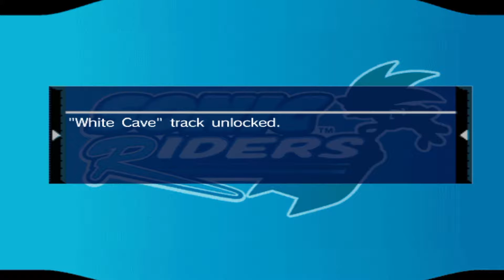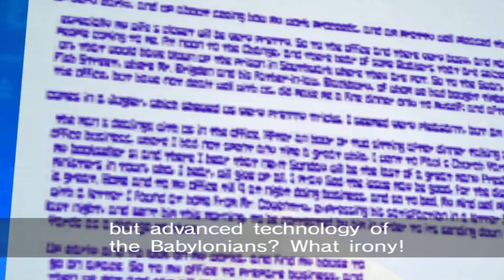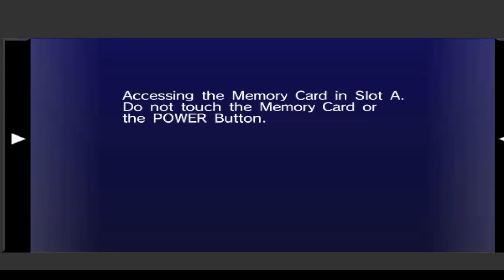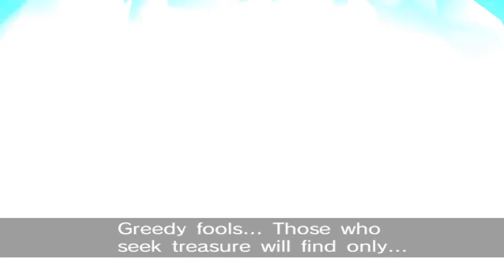"I Hate It Here..." IM SO GARBAGE AT THIS! [Sonic Riders, Babylon Story]